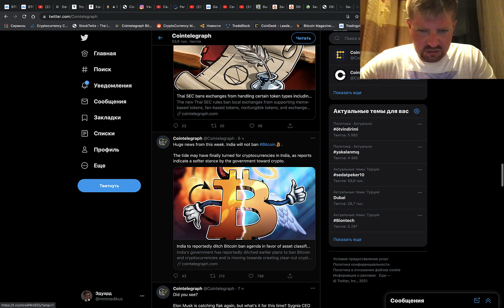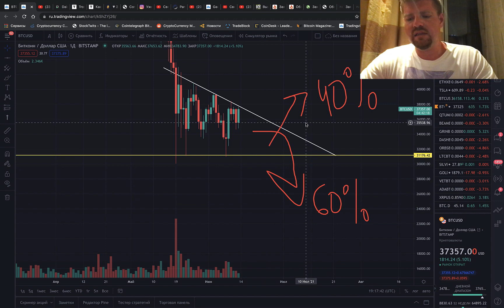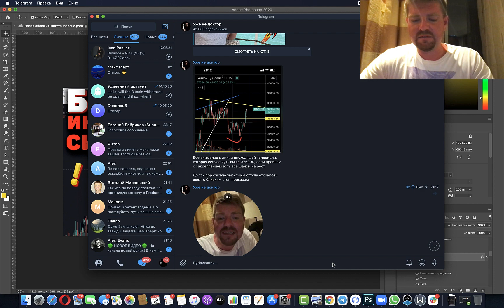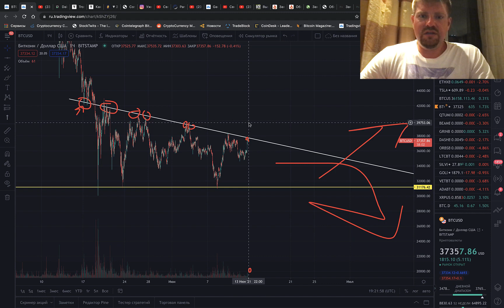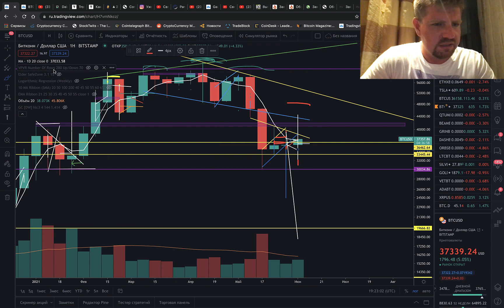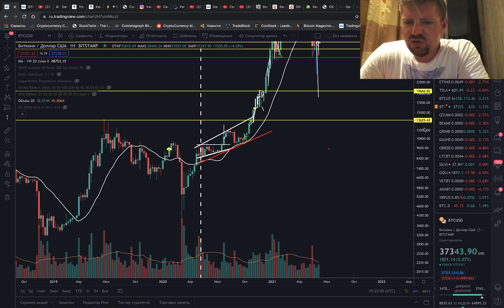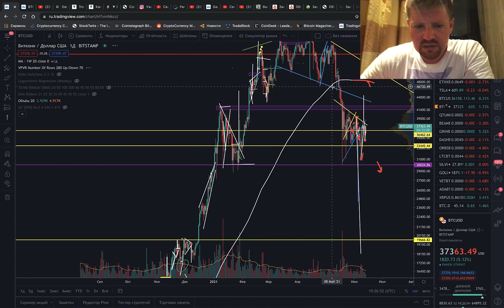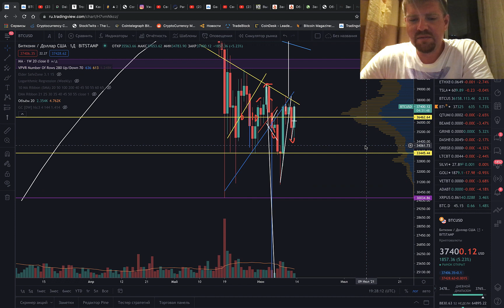ЭКСТРЕННО! БИТКОИН ПАМП ОТ ИЛОНА МАСКА? ЛЕТИМ НА 300000$? (НЕ ДУМАЮ) ;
🔵 Прошлое видео: "БИТКОИН ДЕРЖИТСЯ ИЗ ПОСЛEДНИХ СИЛ!!! ЭТО ЛУЧШЕ ЧЕМ ETHEREUM В 70 РАЗ!!! TRON TRX - СЛЕДУЮЩИЕ ЦЕЛИ"

Новости криптовалют
Сегодня в выпуске:
⚪ Начало - 00:00
⚪ Биткоин прогноз или прогноз биткоина - 01:25